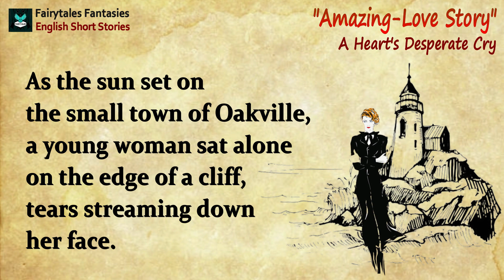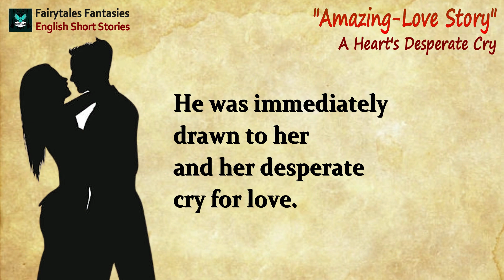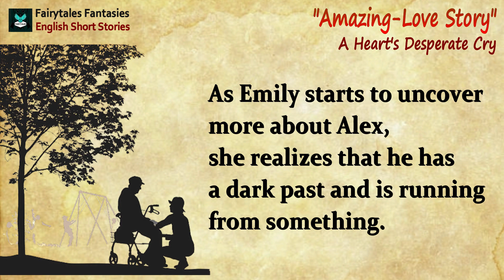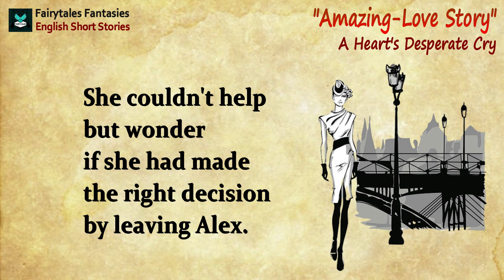A Heart Desperate Cry|English Story|Short Story in English|Listening Practice|ESL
The answer is Let's read and listen, learn English through story and listen and practice Short story "A Heart Desperate Cry" is a kind of short love story that is so amazing for learning English and listening English language education practice to improve your English listening.

This English beautiful  story or story in English is listenable (Audio+Text Available) for everyone who wants to listen English story and improve your English well. Best Story in English or English story with subtitle becomes the easiest way to learn English for all beginners in listening skills in English listening practice .

Fairytales Fantasies will share more ESL  updated amazing story videos about English short story, story in English or English stories to improve your English in general and  your English listening in a fun way.

This beautiful love story is made in the form of  English audiobook in order to help the listeners know how to learn English  well and it can used for your listening English activity when you learn and practice English and listen English story.

I do believe that your English listening practice and your adaptable language learning that focuses to listen and practice how to learn English for special purposes to increase language listening skills better will super awesome.

As a professional English teacher with a Master Degree in Applied Linguistics, Majoring in English Literature, of course and with all my pleasure, I've spared my rest of the time to create more interesting videos focusing on English Listening, speaking, reading, listening to help all people, students and all language learners to learn English easily to achieve such great language skills in reading, listening, speaking and writing.

For more updated best short story videos : Short Stories, English Conversations, Talks, and Inspirational Quotes for refreshing your mind, body and soul.
1. to gain better skill in listening
2. to gain better skill in speaking
3. to gain better skills in reading
4. to learn and listen American accent
5. to learn and listen British accent
6. to boost your TOEFL and  IELTS listening test
6. to enrich your knowledge  world of Folktales, Short Story, English

Please Listen and practice and reading story in English videos.

FOR YOUR INFORMATION:

Have you read and listen “A Heart Desperate Cry” short story before?

This is a best English story reading and an interesting short story with full of moral values that will entertain you most with the easy plot and conflicts. This is a best story and an amazing English story for listening  to improve your English in listening and to learn English Through Story. Read and listen this amazing English story.

Muchísimas Gracias,
Большое тебе спасибо,
Merci beaucoup,
شكرا جزيلا لك,
非常感谢您,
Muito obrigado,
बहुत बहुत धन्यवाद,
Danke sehr,
Heel erg bedankt,
Terimakasih banyak,